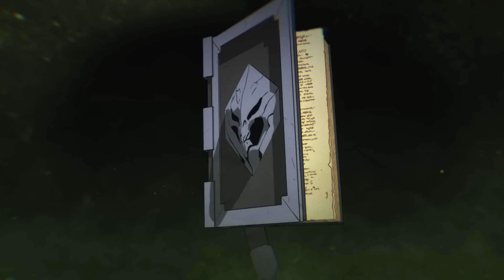The Salem Sisters - Prequel Shorts | Marvel's Midnight Suns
Travel back in time to the late 1600s to learn the Hunter's tragic origin story, where a moment of weakness damned the entire world.

Marvel's Midnight Suns Prequel Shorts is a set of five short videos that reveal how Lilith became the Mother of Demons, and how Super Heroes like Blade, Magik, Ghost Rider and Nico Minoru came together to form the core of the Midnight Suns.

Launch your epic adventure among the legendary MidnightSuns on December 2, 2022.

► Pre-order Marvel’s Midnight Suns, the all-new tactical RPG from 2K and Firaxis Games coming to PC, PlayStation 5, and Xbox Series X|S on December 2, 2022